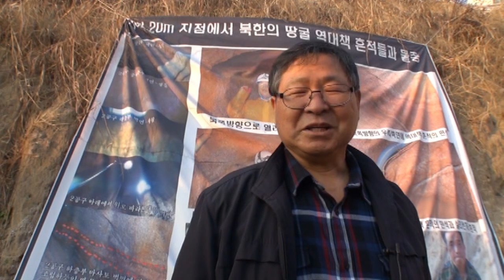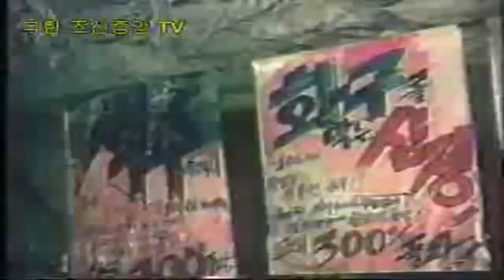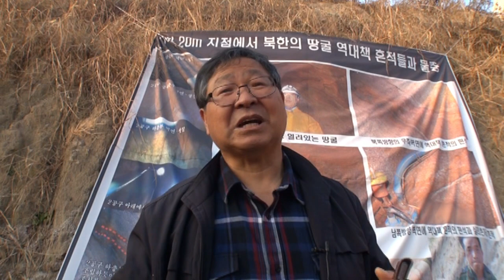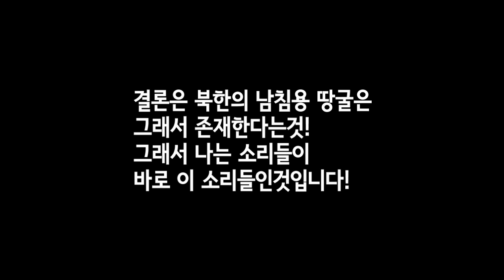장거리 땅굴 불가능하다고 흘리는자들 간첩들일까요?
장거리 땅굴이 불가능 하다고 주장 하는 자들의 공통된 내용은 물처리 불가능, 버럭처리 불가능, 공기해결 문제 불가능을 들고 있습니다.
그러나 다른분들의 주장은 가능하다고 말하고 있습니다.
실제로 대한민국 깊숙히까지 와서 깊은 땅 속에서 발파작업소리, 착암기 소리, 엔진음 소리등 다양한 땅굴 작업 소리를 내고 있는것이 수년에 걸쳐서 드러나고 있음은 북한이 물, 버럭, 공기 문제를 다 해결했다는 증거가 되는것인데도 여전히 대한민국에 있는 사람들 중에 일부가 극구 불가능 하다고 주장하고 물타기 하는 의도는 심히 의심스럽다하겠습니다.

남침땅굴탐사대도 금품을 요구 하지 않으니 댓글로 쓸데 없는 폄훼 하는 일이 없도록 해 주시기 바랍니다. 사기를 꺽지 말아 주시라는 이야기 입니다.